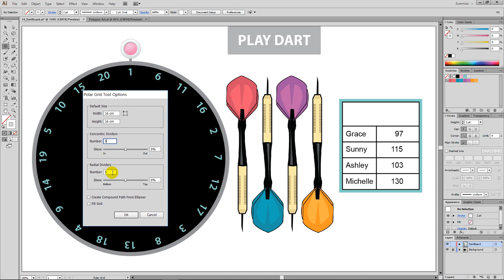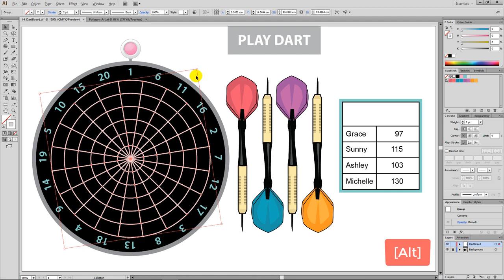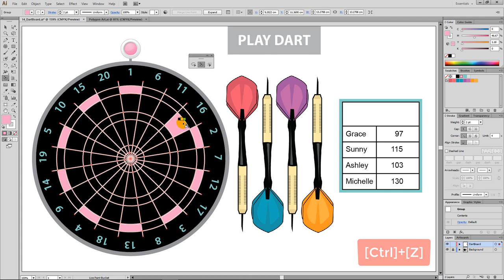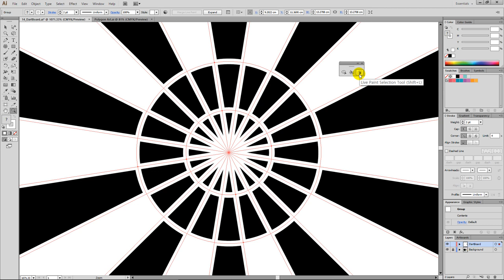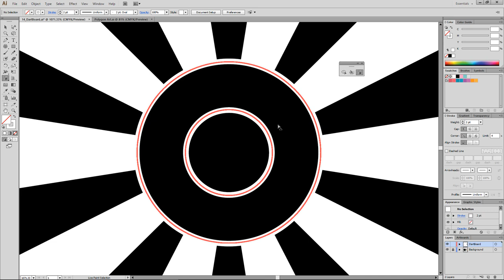Illustrator Tutorial #14. Creating a Dart Game Board with the [Live Paint Bucket] Tool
[Illustrator Essential Training by Professor Dr. Grace]